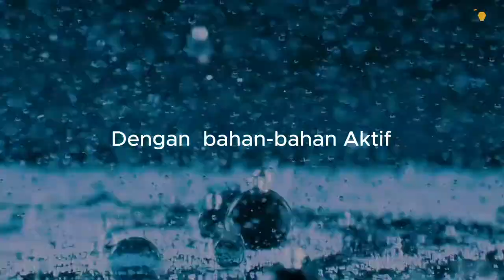Elegant Brightening Product - by FPK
Solusi untuk para pengusaha yang butuh video untuk online campaignnya. Produknya bisa apa saja ya.

Bisa menentukan konsep sendiri juga atau semuanya bisa dibantu oleh tim FPK...